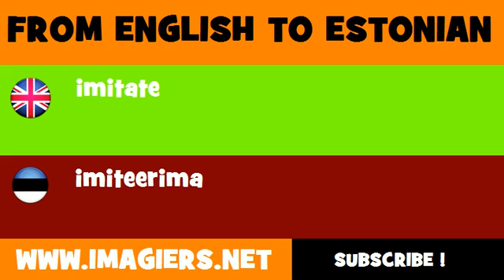ESTONIAN TO ENGLISH = imiteerima